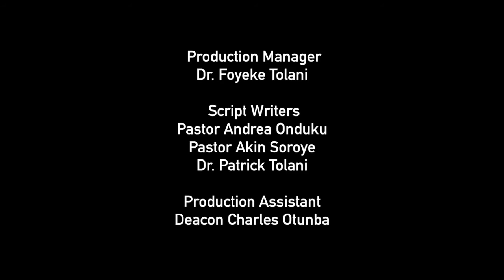Open Heavens Reflections 14 March 2017 - Still Keeping Old Pals?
Reflections by Pastor Andrea Onduku, Pastor of RCCG, Chapel of Grace, Bradford, UK from the Open Heavens Daily Guide written by Pastor E. A. Adeboye, General Overseer of the Redeemed Christian Church of God.